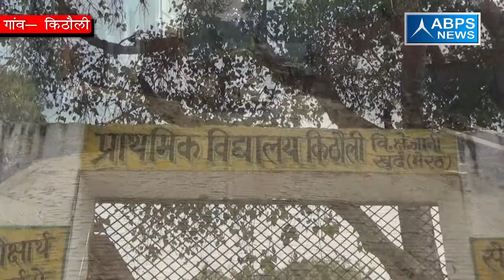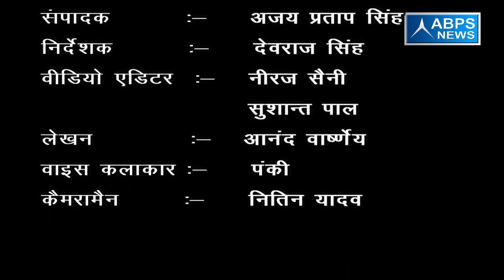ग्राम - किठौली, ब्लॉक - जानी खुर्द जिला - मेरठ